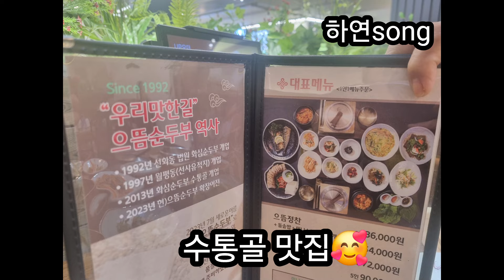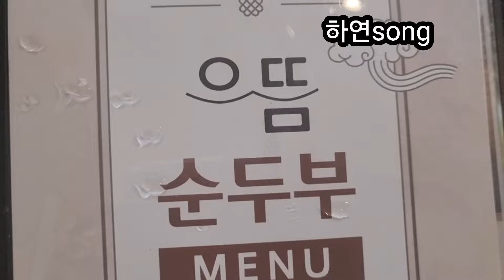쌀쌀한 날씨에 뜨끈한 청국장 순두부 찌개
청국장 맛집